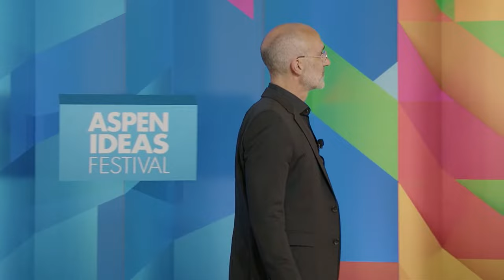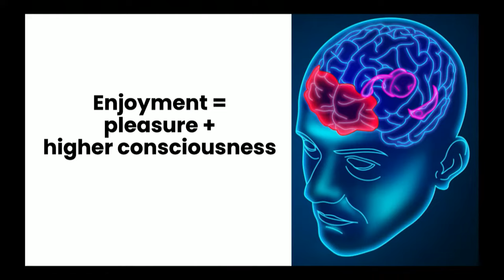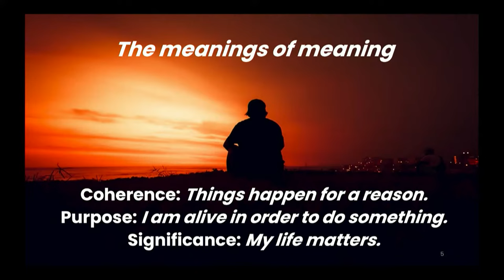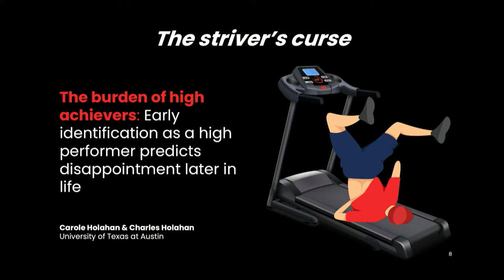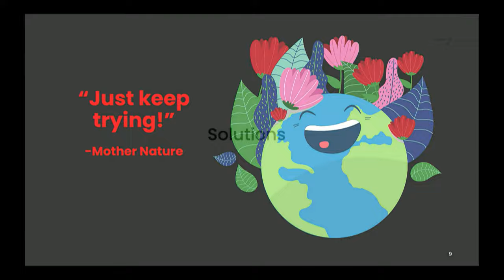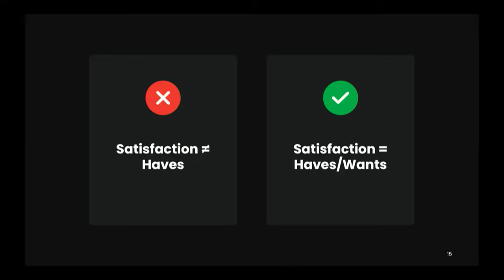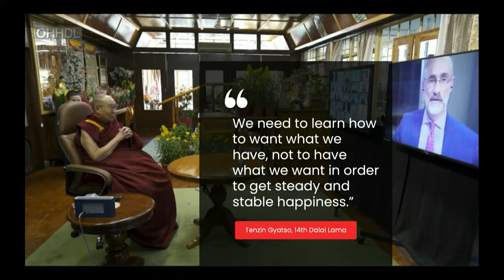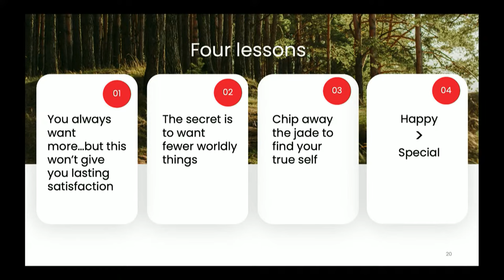How to Want Less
Throughout life, we are hounded by limitless desire. We search for fulfillment by striving for more money, power, pleasure, or prestige. But even for the most fortunate, it’s never enough. In truth, this is Mother Nature’s plan: She wants us to struggle and strive; she cares little if we are happy. There is a way out, however. It’s not to have more, but to want less. This presentation synthesizes the latest findings in neuroscience and social science with the ancient teachings of Buddha and Thomas Aquinas to give us strategies we can follow to true satisfaction.

This conversation was part of the 2022 Aspen Ideas Festival.

Speaker:
Arthur Brooks, William Henry Bloomberg Professor of the Practice of Public Leadership, Harvard Kennedy School; Professor of Management Practice, Harvard Business School

Now in its 18th year, the Aspen Ideas Festival is the Aspen Institute’s signature summer public event. Among the key themes explored at this year’s festival are conversations around the concepts of Heat, Power, Connection, Trust, Money, and Beauty.

From June 25-July 1, 2022 more than 300 leaders and innovators gather in the Rocky Mountains to engage in deep and inquisitive discussion of the issues that shape our lives and challenge our times, spanning politics, business, science, the arts, education, and more.